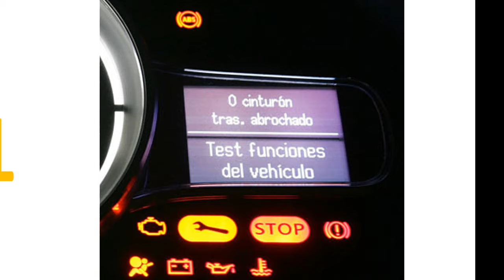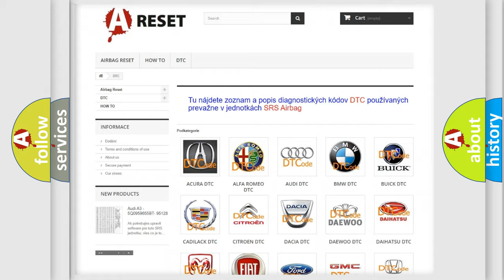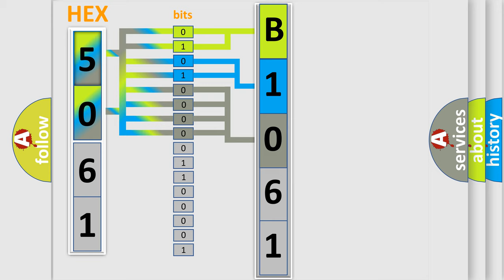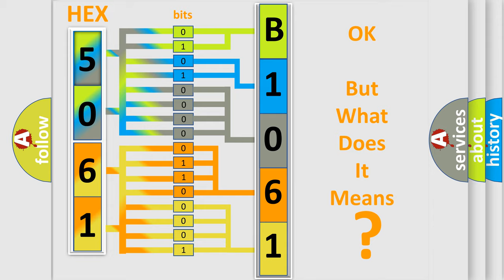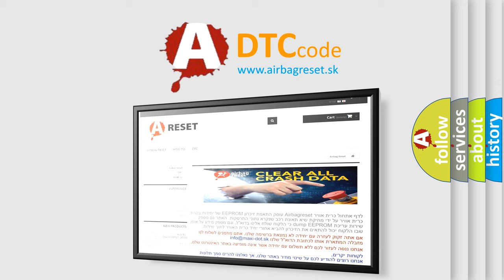DTC Fiat B1061-19 Short Explanation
Contents:
0:21 Basic DTC analysis according to OBD2 protocol standard.
1:48 Insight into programming
2:58 A diagnostically understandable description of the Diagnostic Trouble Code
3:05 Basic error definition

Make:
FIAT
Code:
B1061-19
Definition:
Driver Door Ajar To Mta-Circuit Current Above Threshold
Description:
When the Body Control Module (BCM) detects a short to voltage on the Driver Door Ajar Switch Sense circuit.